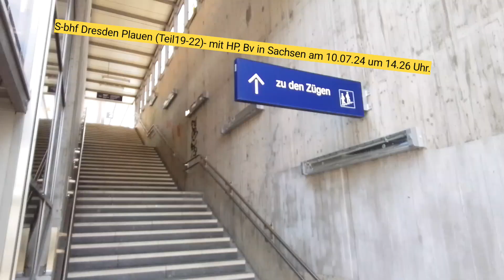S-bhf Dresden Plauen (Teil19-22)- mit HP, Bv in Sachsen am 10.07.24 um 14.26 Uhr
Der Aufnahmeort ist:
S-bhf Dresden Plauen (Teil19-22)- mit HP, Bv in Sachsen.